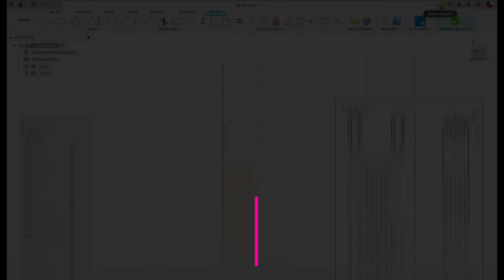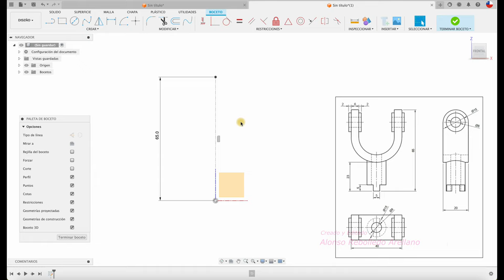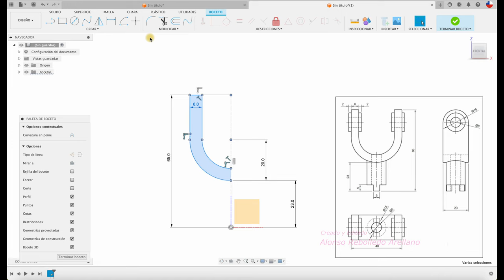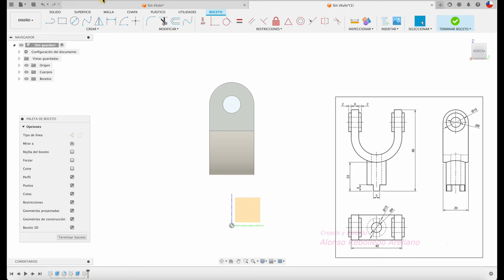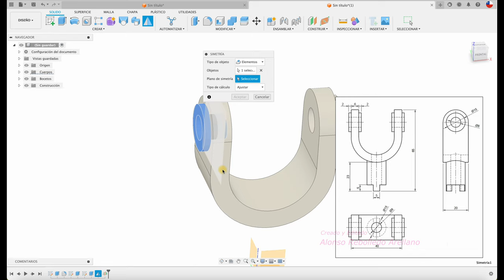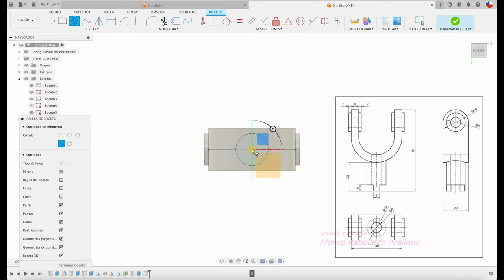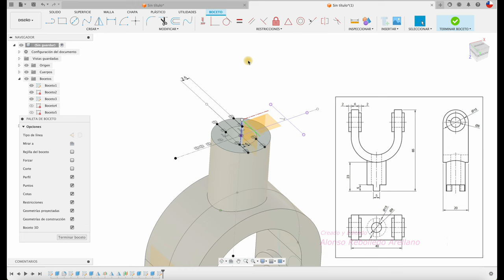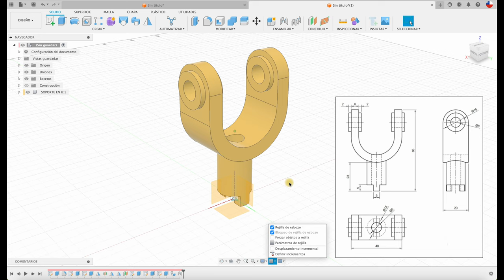Fusion 360 tutorial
Hola, acá un soporte en "U". Saludos!